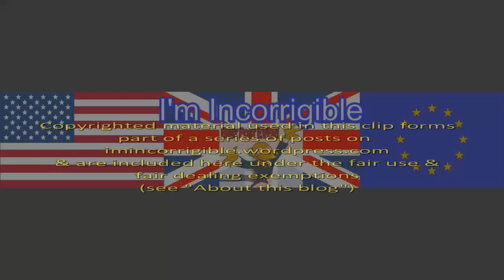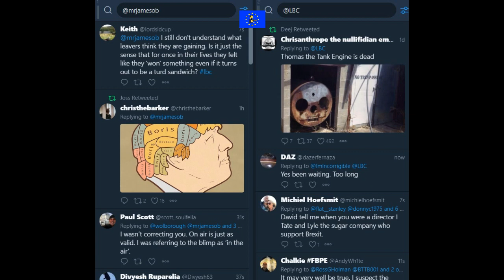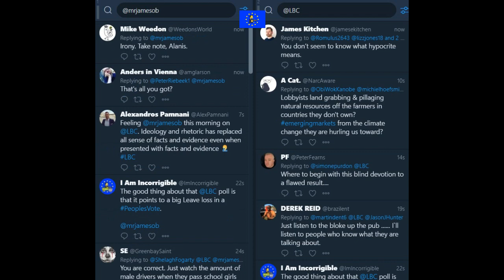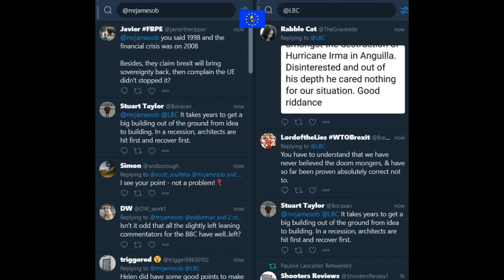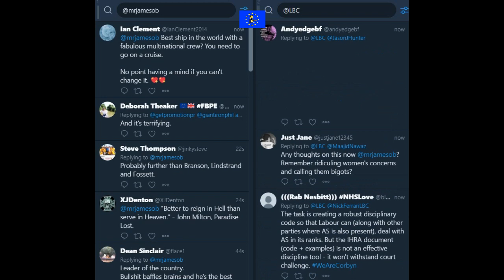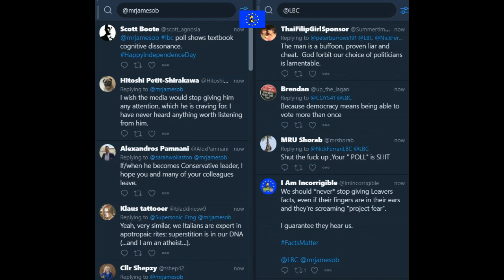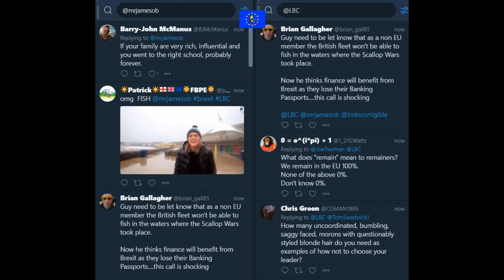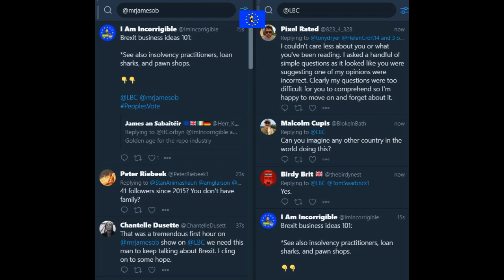James O'Brien vs Boris Johnson's Brexit buffoonery